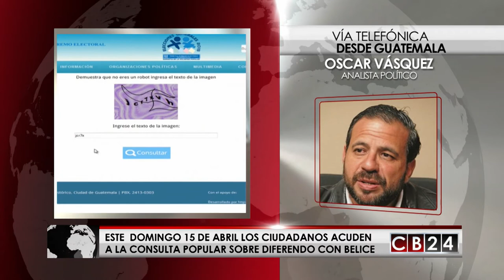Entrevista: Este15 abril guatemaltecos serán consultados sobre diferendo con Belice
CB24 Noticias, conversó con el Analista Político, Oscar Vásquez sobre la consulta popular de este 15 de abril de 2018, en la cual los guatemaltecos participarán para decidir si se le concede la potestad a la Corte Internacional de Justicia (CIJ) de solucionar el diferendo existente. A diferencia de lo que muchos creen, no estarán decidiendo recuperar Belice como territorio guatemalteco.